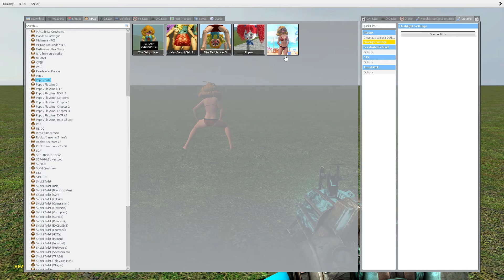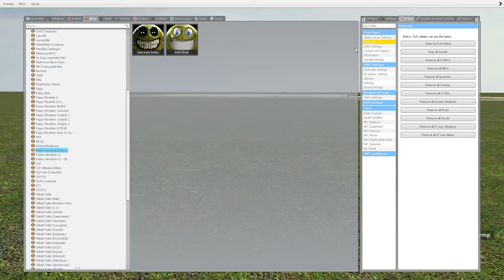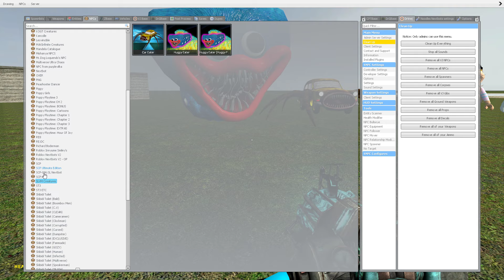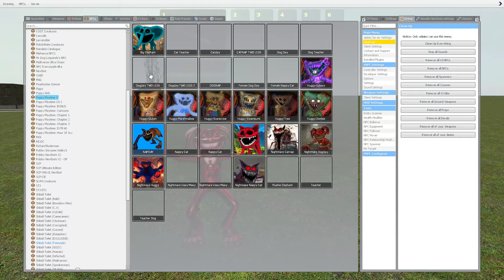DESTROY ALL PRISON ZOONOMALY In Garry's Mod!